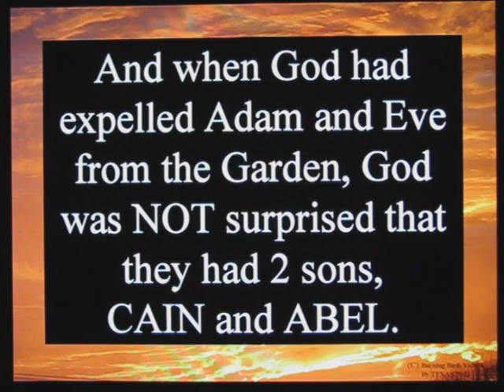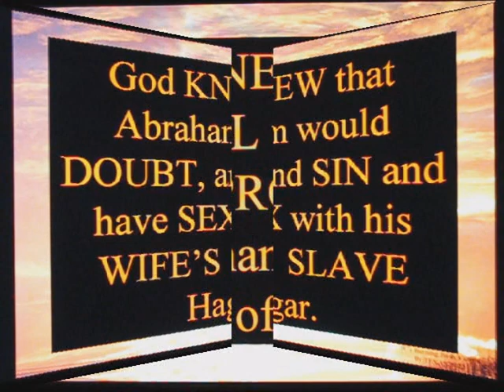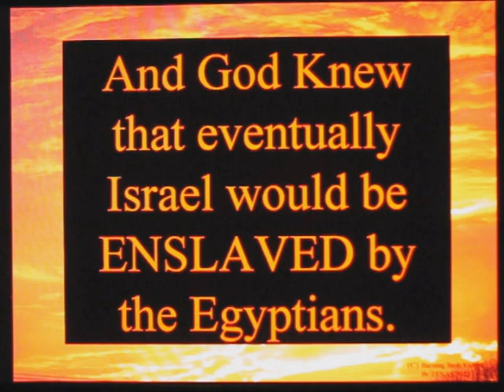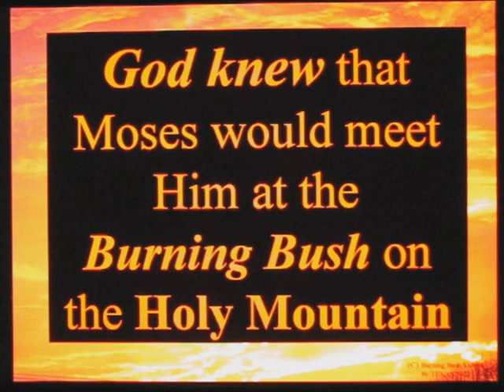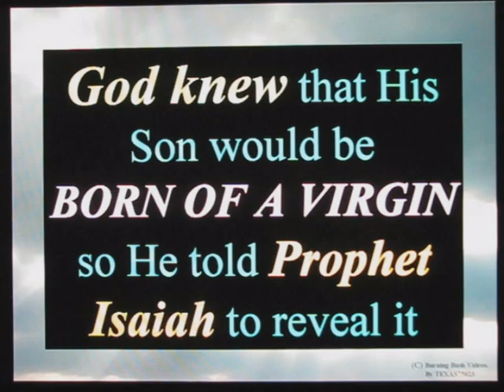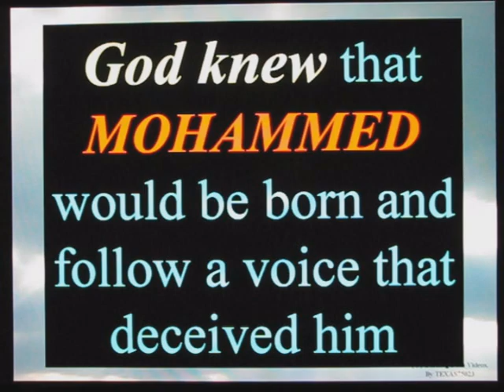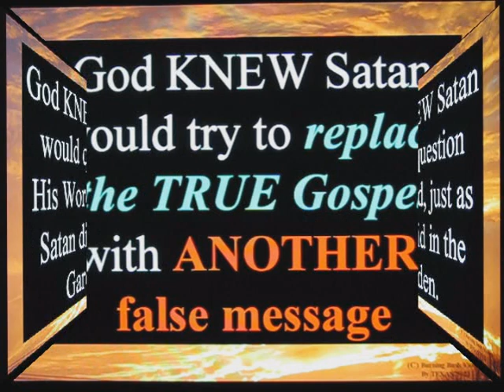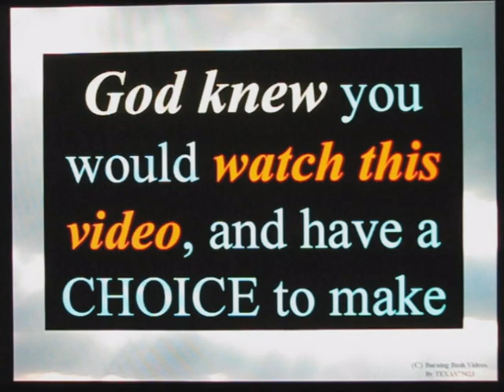God is not surprised !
The God of Abraham is 'All-Knowing'.  But how often do we stop and let out thinking REALLY incorporate that aspect of God in our understanding of Historical events?